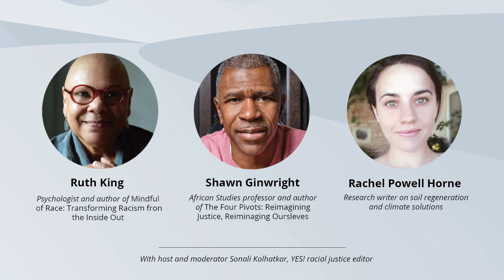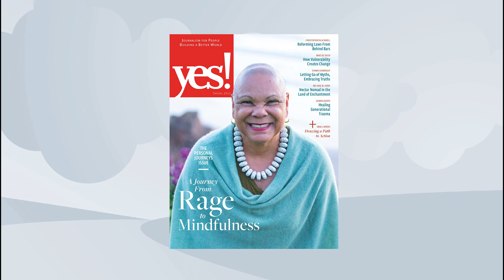YES! Presents: Personal Journeys with Ruth King, Shawn Ginwright, and Rachel Powell Horne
YES! racial justice editor Sonali Kolhatkar moderates a conversation with contributors to the YES! “Personal Journeys” issue. You’ll hear from:

- Ruth King, whose story starts with a dream so powerful that it set her on a life-long journey “from rage to mindfulness.” Now a psychologist, educator, and founder of the Mindful of Race Institute, King shares wisdom that can help us all examine systems, navigate emotional distress, and increase social harmony.

- Shawn Ginwright, whose new book, “The Four Pivots: Reimagining Justice, Reimagining Ourselves,” explores three myths that we all have about social change, and four pivots that can help us “transform our organizations and reimagine our work for social change by first transforming and reimagining ourselves.”

- Rachel Powell Horne, a climate writer who stopped flying and learned to find joy in simple pleasures after meeting “a very special hitchhiker” who became her husband—and then noticed how those choices seemed to ripple outward.